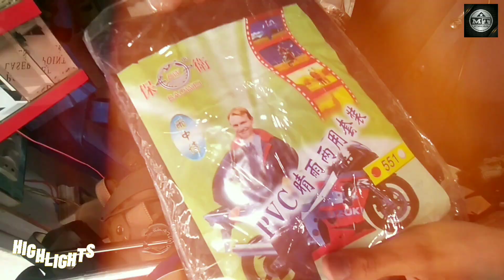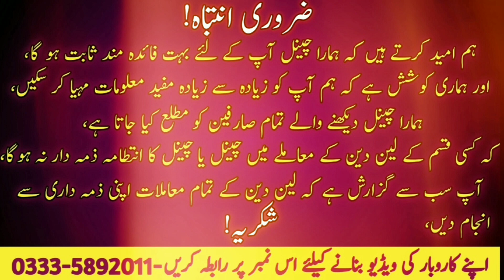Amazing Useful Hunting Travelling Tools For Winter in Setara Karkhano Market | Leather Hats Pouches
About Video.
Today in this video you will see antique and unique different hunting, camping and Travelling equipment and much more in very cheap price at setara karkhano market Peshawar.
The is very interesting video which you will be entertaining all of you and enjoying. This channel does not promote or Encourage any illegal Activities.
Anyone want visit there for shopping I am giving Number Below.

sitara market karkhano peshawar
hunting hiking boots
hunting hiking backpack
best hunting hiking backpack
hunting boots vs hiking boots
hiking and hunting
hunting backpack vs hiking backpack
hiking during hunting season
adventure club hiking hunting
hunting pack vs hiking pack
sitara market peshawar
sitara market
sitara market islamabad
sitara market karkhano
sitara market faisalabad
Sitara Market Peshawar Watches
sitara market equipment
sitara market chandigarh
pakistan sitara market
gun magazine cover
gun magazine pouch
pistol magazine pouch

UsefulEquipment Tools
PureLeather Hats Pouches Cover Equipment ToolsinSetara Market